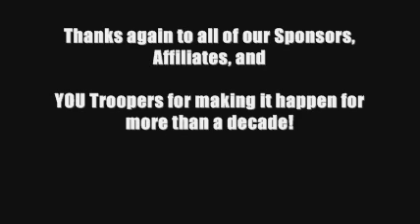Growing Up Star Wars - Part IV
Check out the last clip from the Growing Up Star Wars panel with Daniel Logan & Jake Lloyd. Listen to what they have to say about video games, being in the new Clone Wars series and who from LFL did young Jake crack up beside the head with a lightsaber? Did I let Jake represent the "loveable losers" without giving him a little razz? Visit Sandtroopers.com for complete coverage of Chicago Comic-Con!